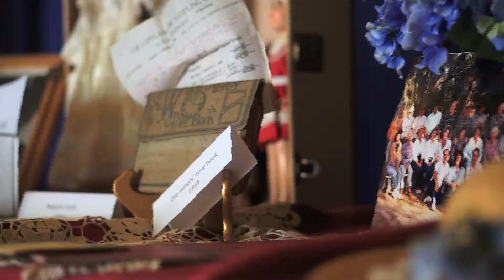EFCC Women's Spring Tea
A snapshot of one of our women's events, where all ages joined together for a fun brunch, decades fashion show, special music and a delightful and powerful message by Mary Strauss, Marsha Keating and Tara Quicke. Want to join us for our next women's event?

New services streaming every Sunday (PST):
Classic - 9:00am